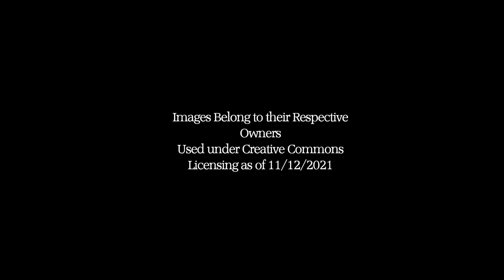Grimsby & Cleethorpes: Then VS Now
A look back at Grimsby and Cleethorpes back through the decades! Credit to the Image Owners Featured.